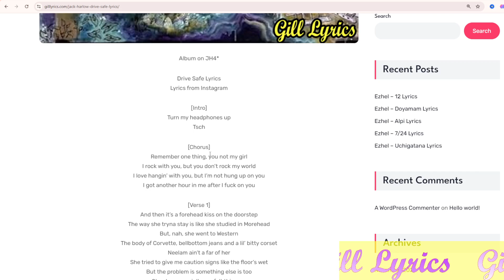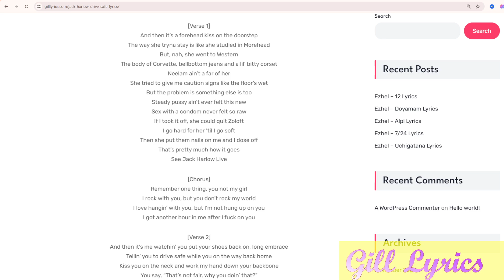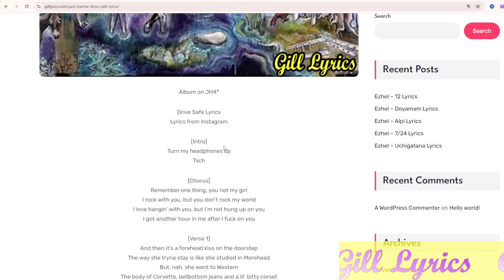Jack Harlow – Drive Safe Lyrics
Album on JH4*

Drive Safe Lyrics
Lyrics from Instagram

[Intro]
Turn my headphones up
Tsch

[Chorus]
Remember one thing, you not my girl
I rock with you, but you don’t rock my world
I love hangin’ with you, but I’m not hung up on you
I got another hour in me after I fuck on you

[Verse 1]
And then it’s a forehead kiss on the doorstep
The way she tryna stay is like she studied in Morehead
But, nah, she went to Western
The body of Corvette, bellbottom jeans and a lil’ bitty corset
Neelam ain’t a far of her
She tried to give me caution signs like the floor’s wet
But the problem is somеthing else is too
Steady pussy ain’t еver felt this new
Sex with a condom never felt so raw
If I took it off, she could quit Zoloft
I go hard for her ’til I go soft
Then she put them nails on me and I dose off
That’s pretty much how it goes
See Jack Harlow Live

[Verse 2]
And then it’s me watchin’ you put your shoes back on, long embrace
Tellin’ you to drive safe while you on the way back home
Kiss you on the neck and work my hand down your backbone
You say, “That’s not fair, why you doin’ that?”
I apologize, take my hands away, you pullin’ back
You say, “What this is? I don’t get it, what we doin’?”
But, I told you what it was and you told me you were cool with that
No matter how straightforward I am with these girls, I still pay forward
That’s why I gotta make sure it’s crystal clear, so, listen here, oh